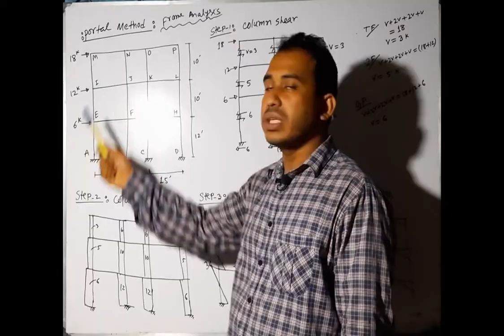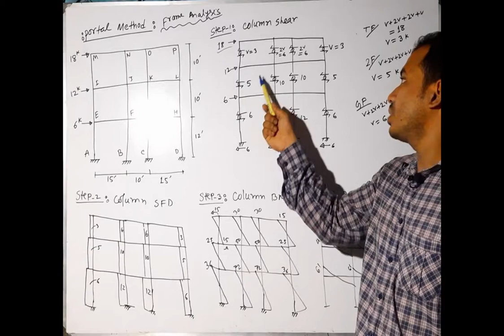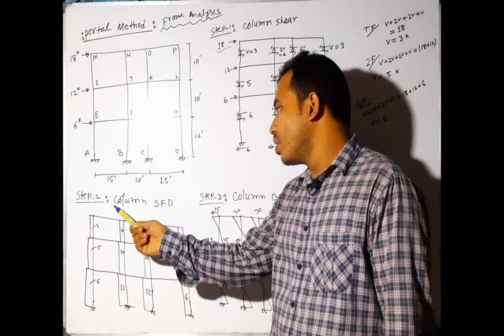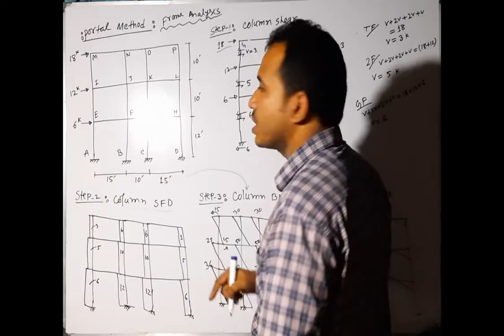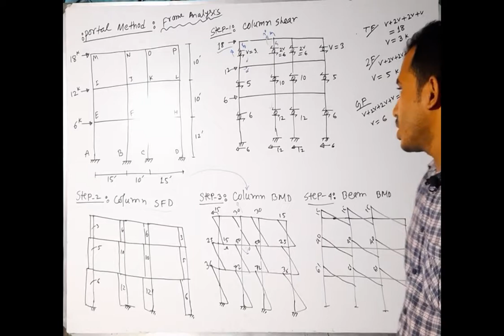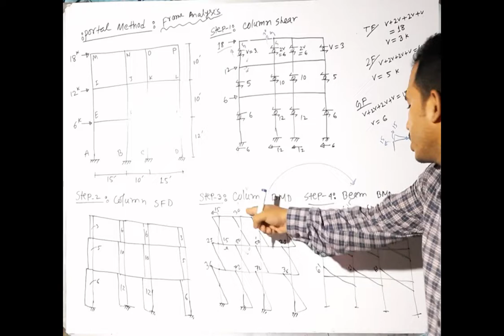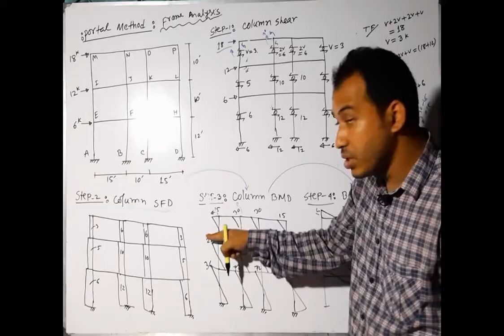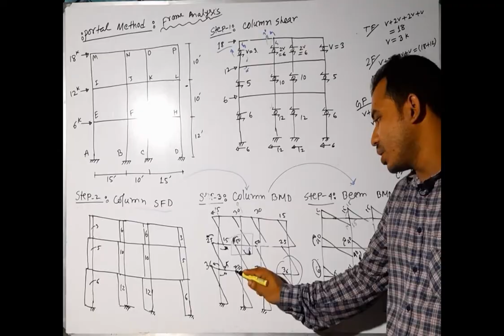Portal Method (Bangla) || Lecture-08 || Multistoried Frame Analysis || PART-01